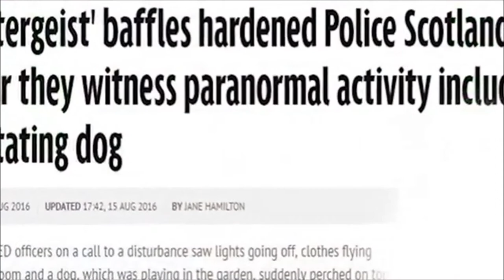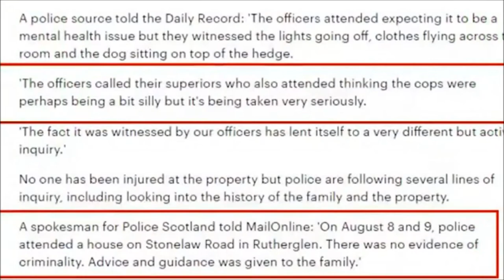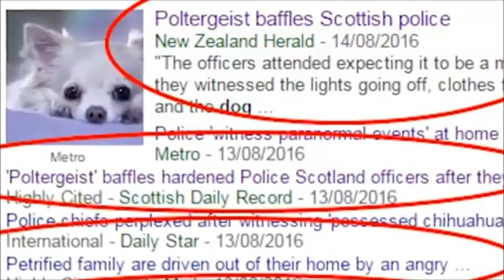Nejnovější skotský poltergeist - i policie potvrdila paranormální jevy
Na jihu Skotska ve městě Rutherglen začaly v domě, ve kterém bydlela svobodná matka se svým dospívajícím synem, odehrávat nevysvětlitelné paranormální jevy, které se tam předtím nikdy nevyskytovaly.